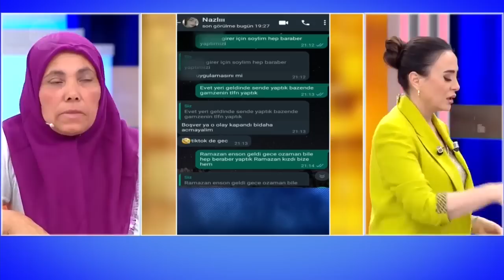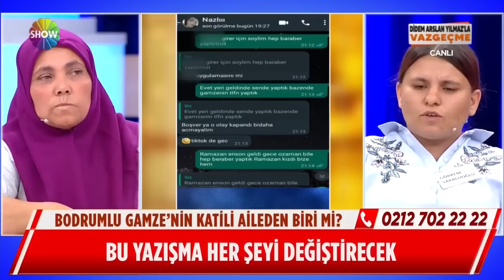Turcen Dosyası - 17 | Didem Arslan Yılmaz'la Vazgeçme